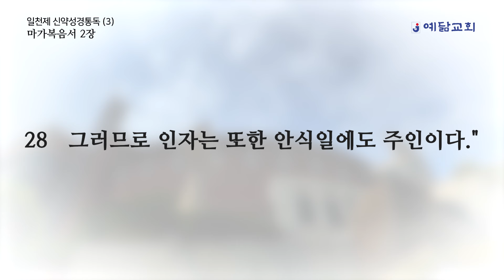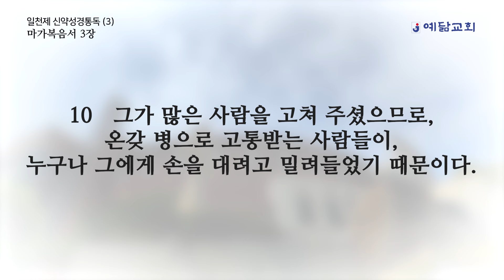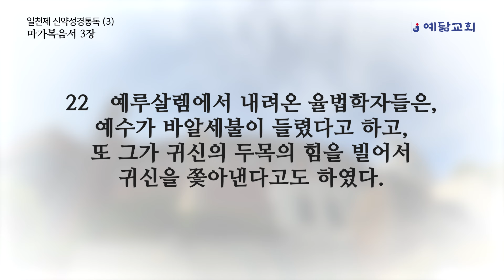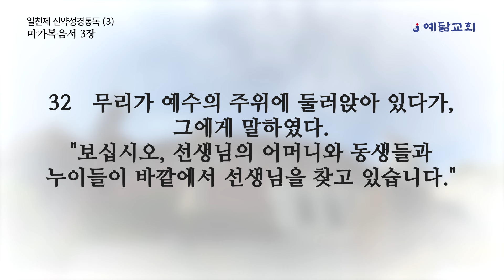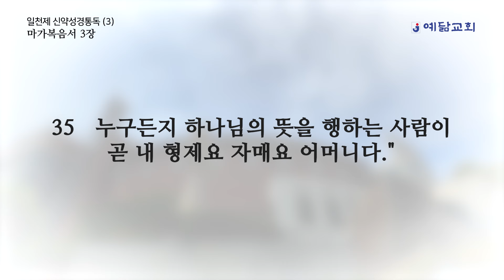일천제 신약성경통독(3) - 마가복음서 1장 -3장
00:00 BGM ❌(배경음악 없이 들을 수 있습니다.)
13:42 BGM ⭕(배경음악과 함께 들을 수 있습니다.)